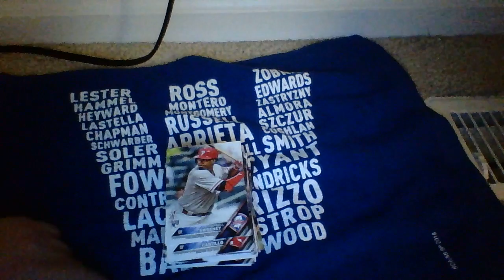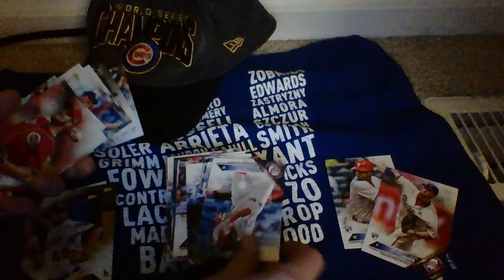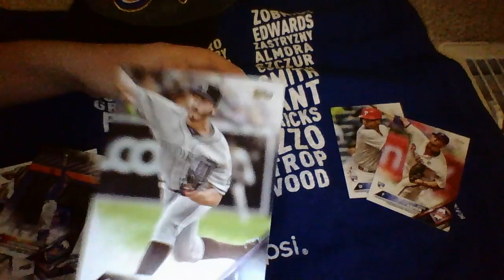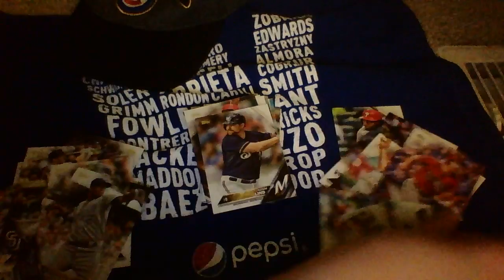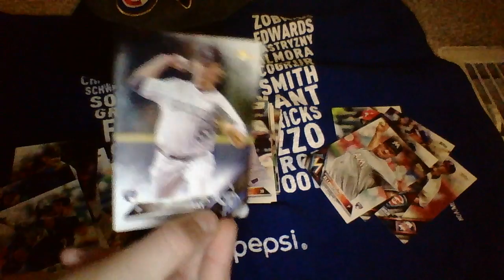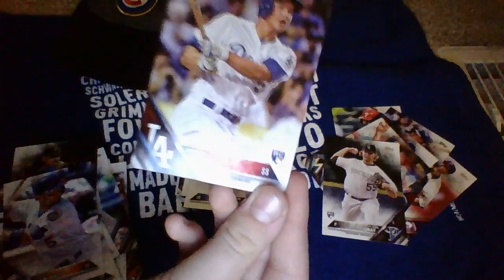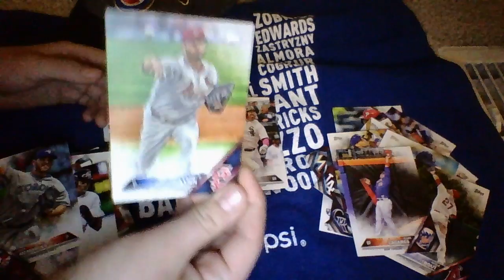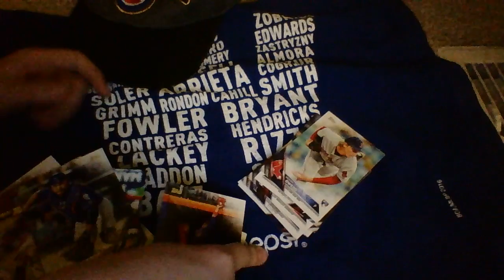2016 MLB complete set -E.2